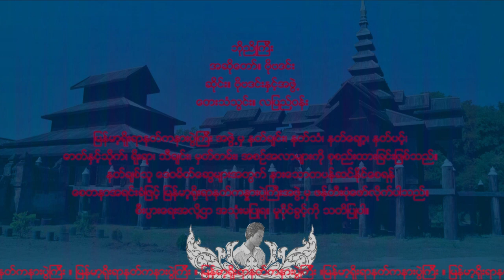NAT-76 ဘိုညိဳၾကီး (ဘိုညိုကြီး)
ဘိုညိဳၾကီး
အဆိုေတာ္။ ဗိုဗဒင္း
ဆိုင္း။ ဗိုဗဒင္းႏွင့္အဖြဲ႕
ေတးသံသြင္း။လျပည္႔ဝန္း

ဘိုညိုကြီး
အဆိုတော်။ ဗိုဗဒင်း
ဆိုင်း။ ဗိုဗဒင်းနှင့်အဖွဲ့
တေးသံသွင်း။လပြည့်ဝန်း